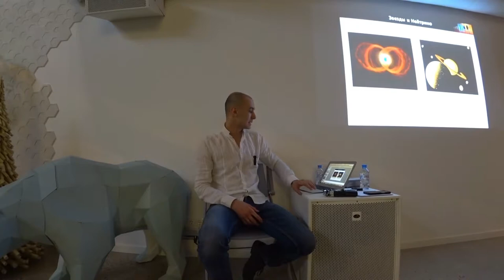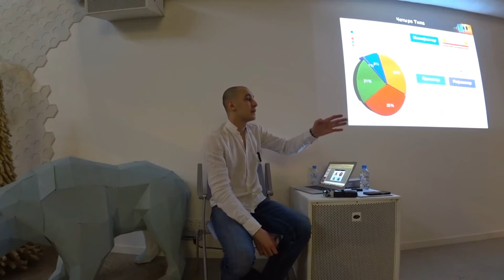Альтернативные знания о Человеке "Даниил Трофимов" Дизайн Человека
"Дизайн Человека"
Генераторы, проекторы, манифесторы, рефлекторы.

Как строится бодиграф. Механика системы: генетика и и-цзин. Специфика аурического электромагнитного поля разных типов.
Как быть манифестором в современном мире.
Проекторы и будущая разумность планеты.

B 1987 году на землю пришло эволюционное знание об устройстве человека. Азбука новой эры. Знание универсальное для всего человечества и в то же время поражающее своим подходом к раскрытию уникальности каждого человека персонально.

Однако, не всем суждено встретиться с этой информацией.